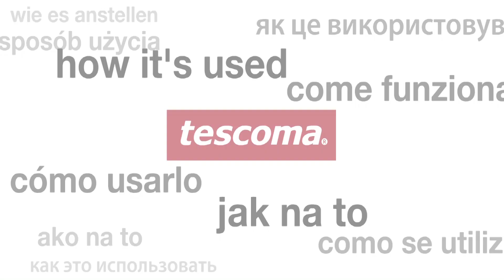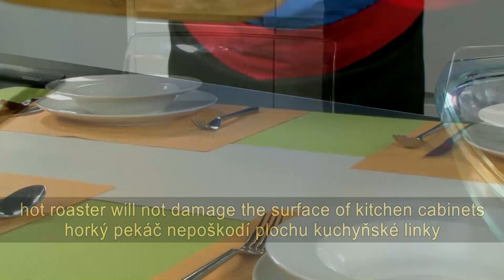Pekáč nízký, hluboký, a s poklopem TESCOMA DELÍCIA GLASS 40, 42 cm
Masivní skleněný pekáč se žáruvzdornými nožičkami - pekáč lze ihned po vytažení z trouby položit přímo na kuchyňskou linku nebo jídelní stůl bez rizika jejich poškození. Vyrobeno ze žáruvzdorného borosilikátového skla, nožičky z prvotřídního silikonu, vhodné do všech typů pečicích trub, ledničky a do myčky. 3 roky záruka.